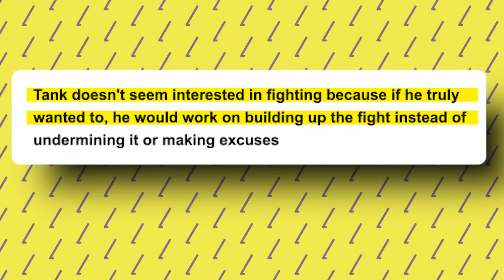5 MINUTES AGO: Gervonta Davis Finally RESPONDS Why He Won't Fight Devin Haney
5 MINUTES AGO: Gervonta Davis Finally RESPONDS Why He Won't Fight Devin Haney